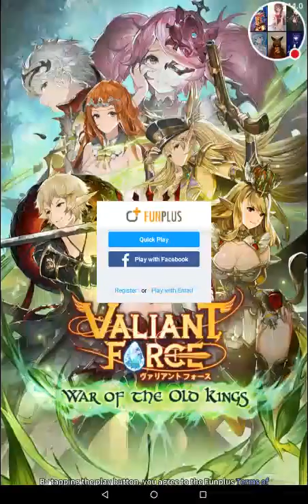valiant force walkthrough part 1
I am quite new to strategy games as you may not have noticed already but this is my first strategy game. Keep the support coming abd i will be sure to release more videos of this and maybe even live stream it just for all of you who are willing to support the channel.